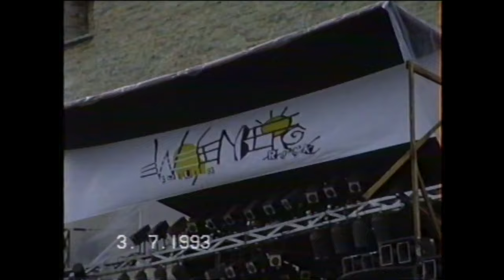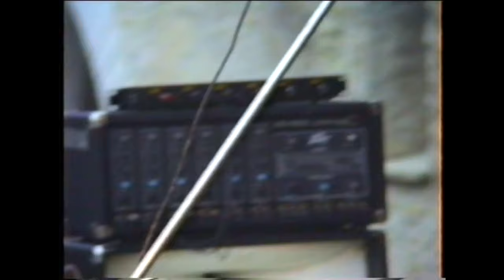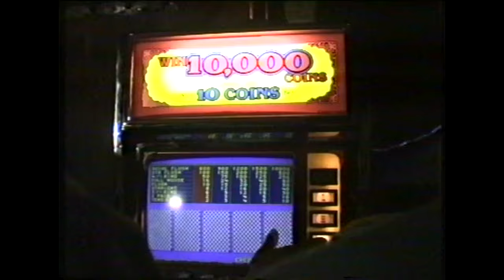WESENBERG ROCK 1993. PART 1